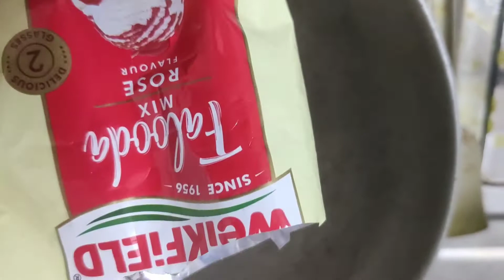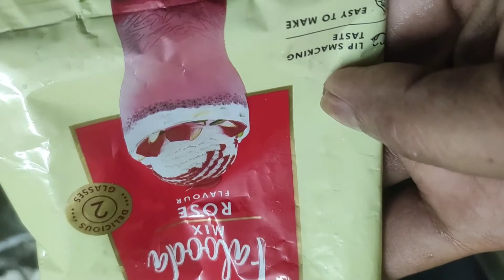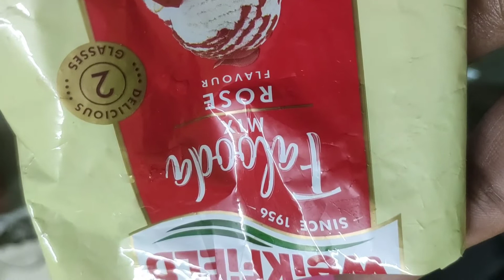আজ বানালাম ফালুদা#@vlogloverbubui6927